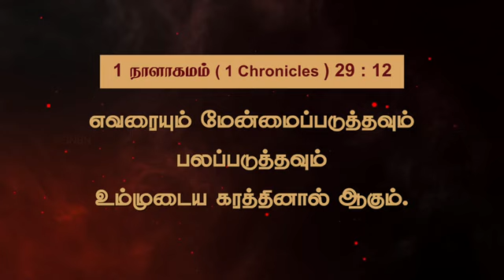walkwithjesus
christian videos inspirational
christian spoken word
tamil christian messages latest
sleep with jesus
christian speakers
boys christian dance
early christian art
m.d.jegan tamil christian message
christian homemaking